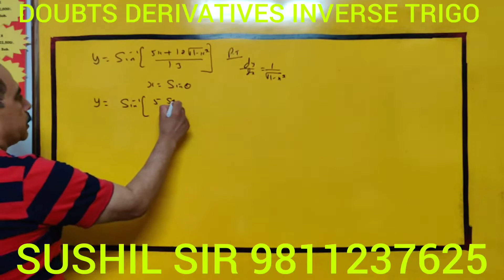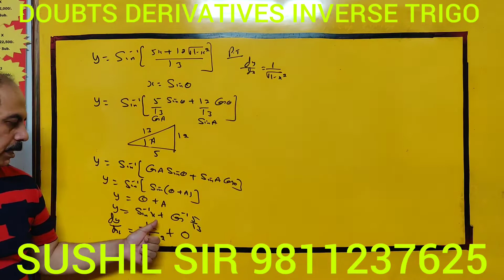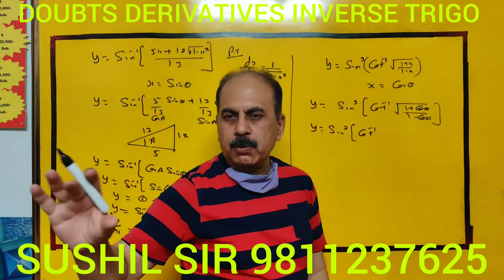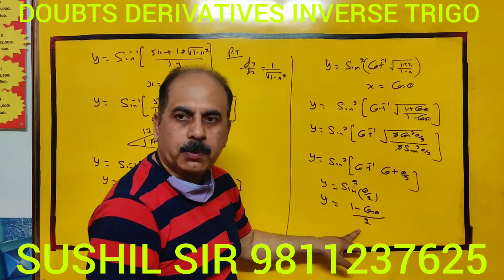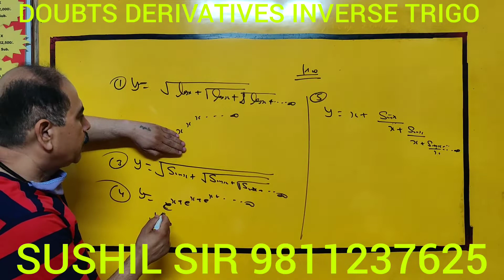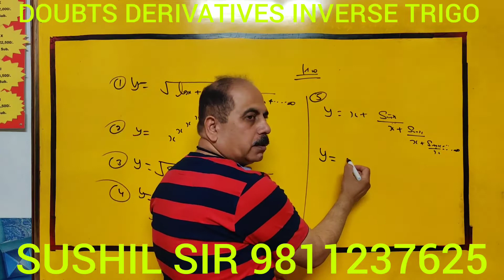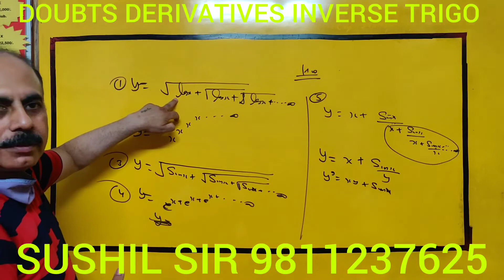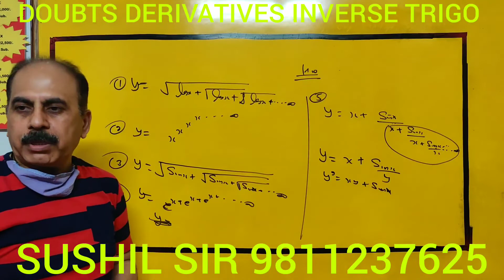15-T- CH 5 DERIVATIVES (DOUBTS OF INVERSE TRIGO & INFINITE QUESTIONS )